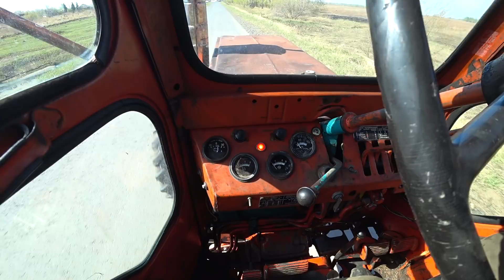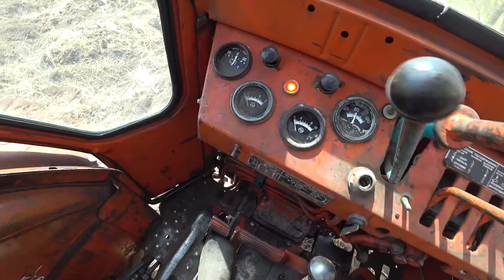Работа Т-40 АМ с почвофрезой по целику после плуга.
Поездка в соседнее село Верх-Сузун.